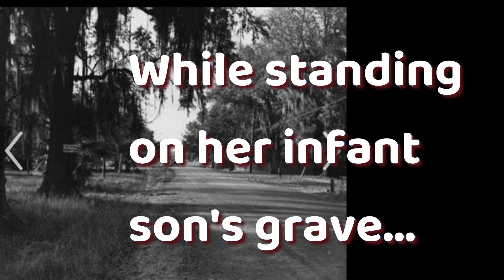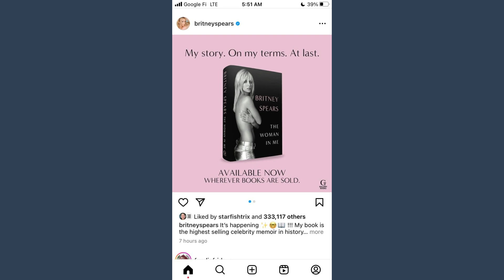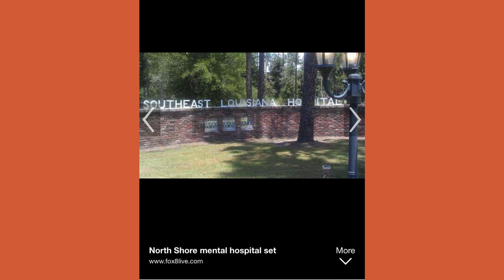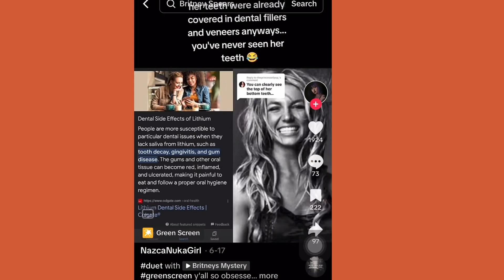2. Grandmother’s shocking time in asylum, Britney Spears New Book, Chapter 1.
Source of information:
The DailyMail